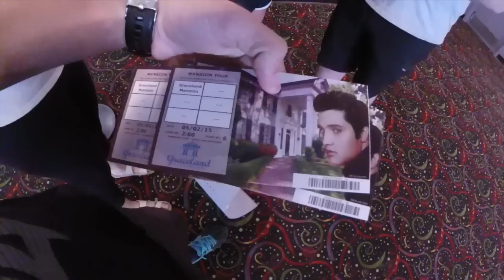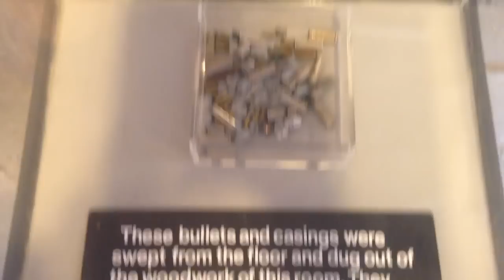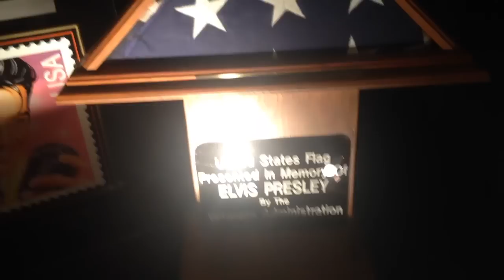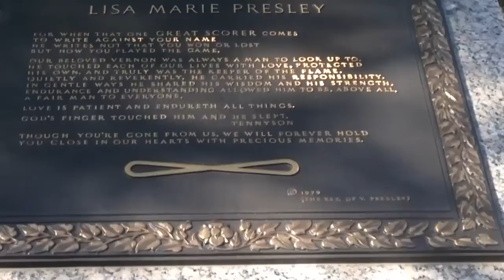Elvis Presley House